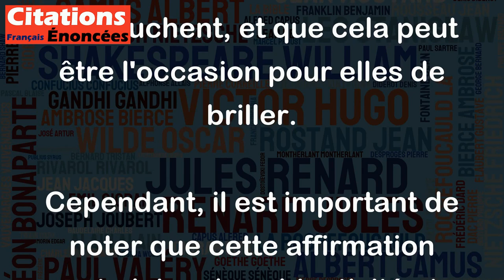Une femme n'est jamais plus belle qu'à cheval. - Jane Austen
Cette citation de Jane Austen est une belle expression de l'amour et de l'admiration qu'elle avait pour l'équitation et pour les femmes qui pratiquent ce sport. Elle suggère que l'élégance, la grâce et la confiance des femmes sont mises en valeur lorsqu'elles chevauchent, et que cela peut être l'occasion pour elles de briller.
Cependant, il est important de noter que cette affirmation est pleine de subjectivité et qu'elle ne s'applique pas à toutes les femmes. Toutes les femmes ne pratiquent pas l'équitation et cela n'affecte en rien leur beauté. Il est fondamental de se rappeler que la beauté d'une femme ne peut être réduite à son activité ou son apparence physique.